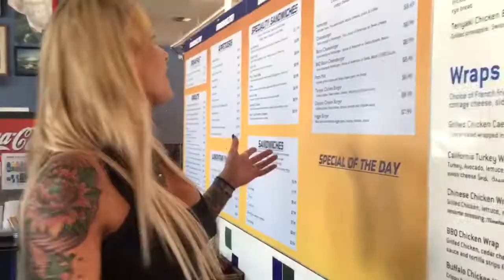Why the hell aren't you at the Perris Easter boogie?!